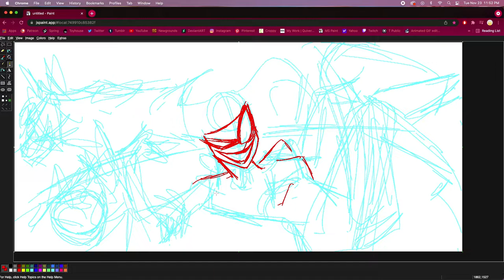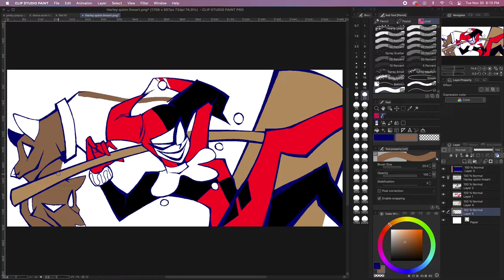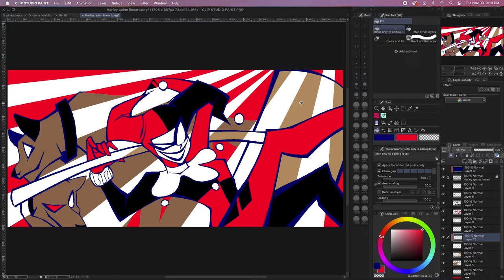Laughin' like a Hyena |Harley Quinn Speedpaint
Finding some music for this one was particularly hard for some reason! I found this electro swing song I already had downloaded, seemed to fit classic Harley a bit better than what I was trying

(ﾉ◕ヮ◕)ﾉ*:･ﾟ✧
Clip Studio Paint
13 HD Wacom Cintiq
☆ﾟ. * ･ ｡ﾟ